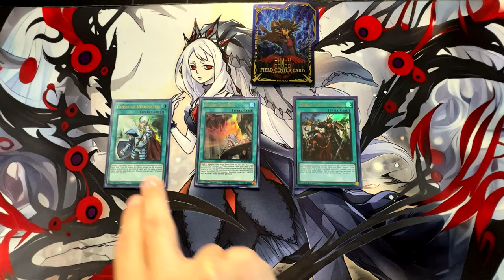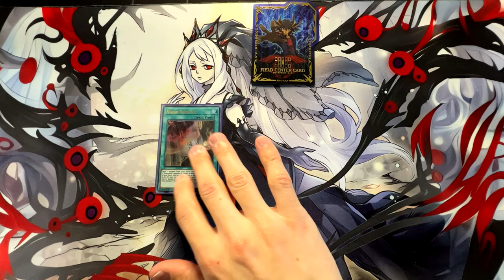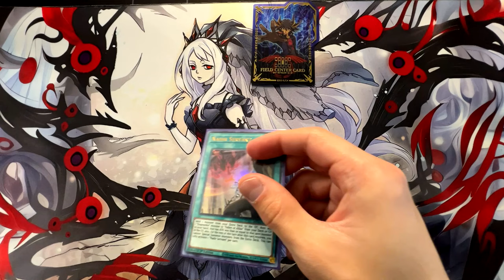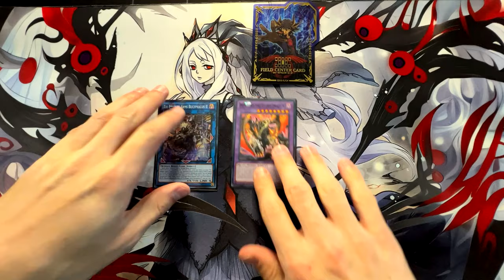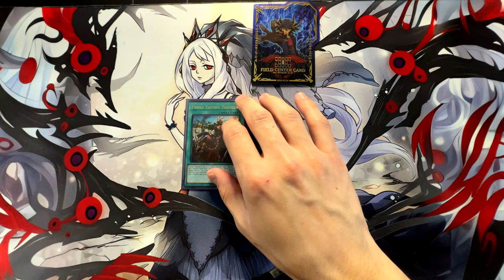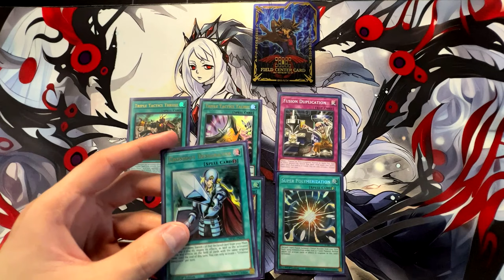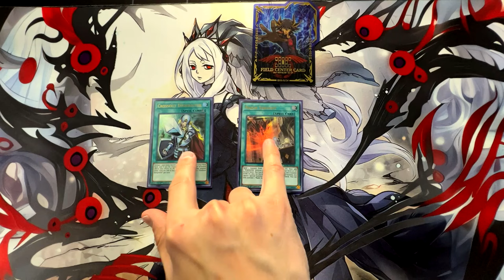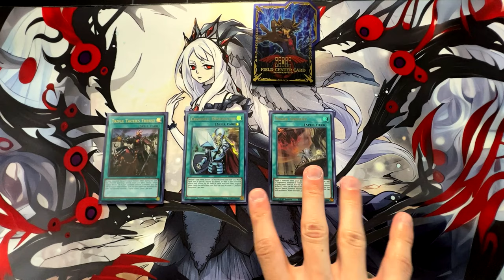The Finer Details of Branded Part 4: Nadir Servant, Crossout, Thrust + Philosophy in Deckbuilding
ok so basically ash is a brick wall do you just punch through it, go around it, or jump over it?